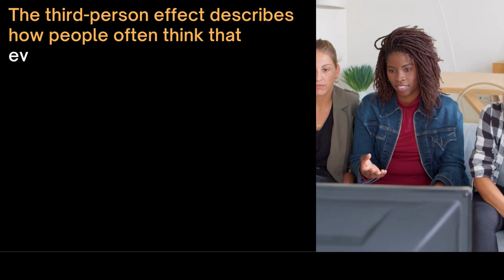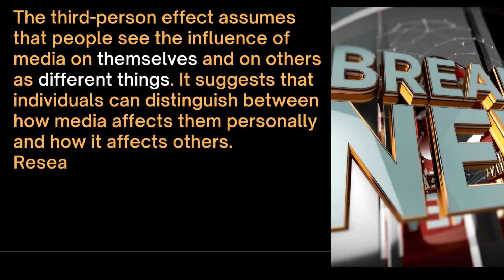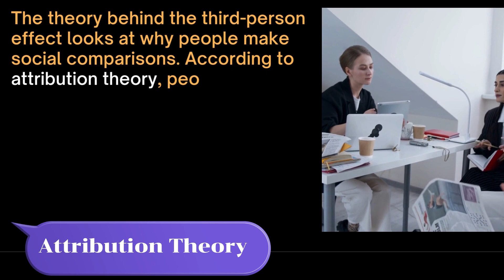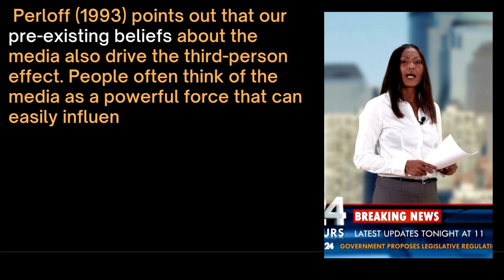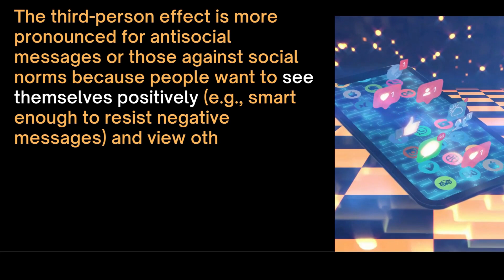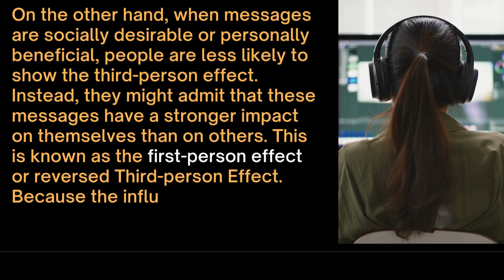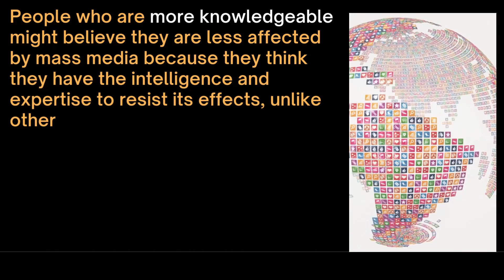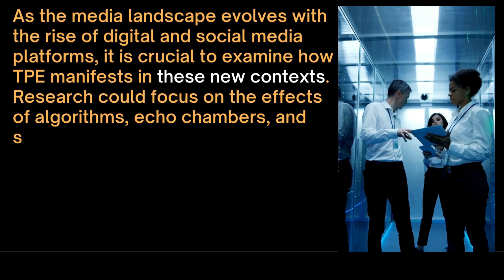Media Influence: The Third-person Effect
Media Influence: The Third-person Effect explains 'The Third Person Effect' a a phenomenon in communication and media studies that suggests individuals tend to believe that others are more affected by mass media messages, including advertisements, news reports, or propaganda, than they themselves are. This effect was first proposed by W. Phillips Davison in 1983.

Dr. Uma Shankar Pandey explores how the core of this effect lies in the perception gap: a person might acknowledge the persuasive intent of a media message but will often assume that other people are more susceptible to it.

0:00 Intro
2:15 Measure
3:45 Theory
5:49 Factors
9:18 Criticism
10:22 Future